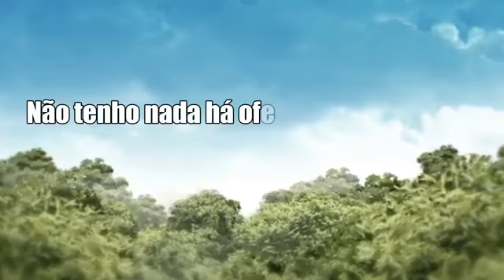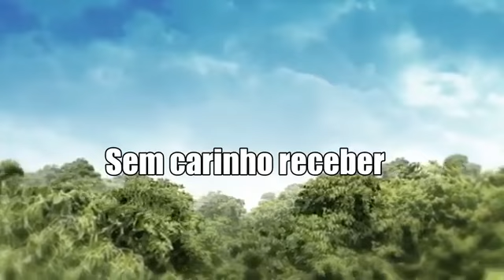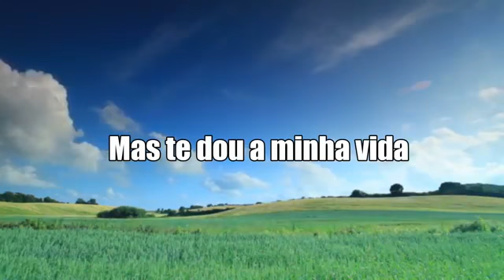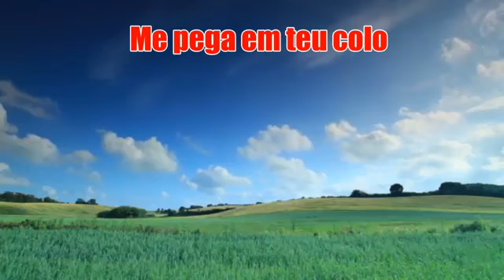MINHA ESSÊNCIA - PIANO - MILTON CARDOSO